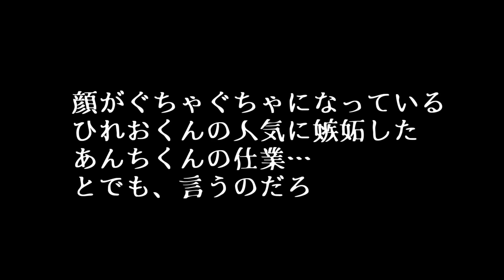アサリを失ってなぜか落ち込んでしまうひれおくんが心配になった..。【スプラトゥーン２】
引っ越ししたばかりで音がひびいたり声が聞きづらかったりで申し訳ない！

(敬称略)